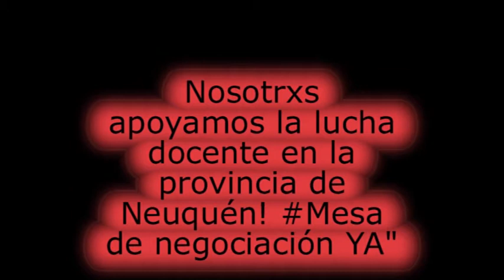Encuentros (León Gieco) por Gochi y Eli Amsafe Gral. Obligado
Colectivo de la Dignidad -. Amsafe Gral. Obligado en Romang, Santa Fe.